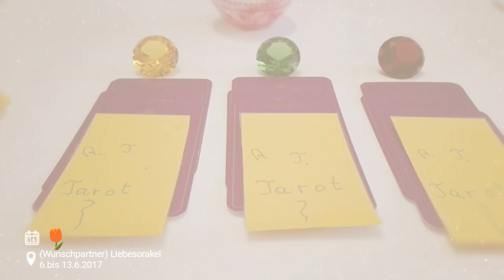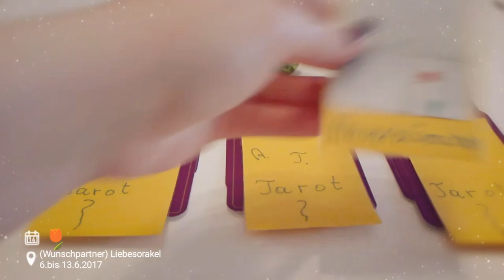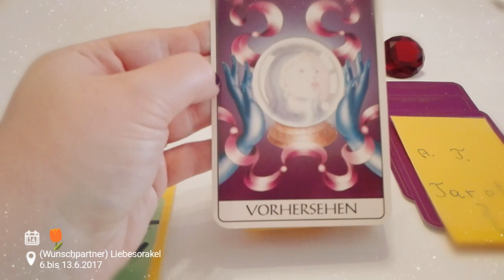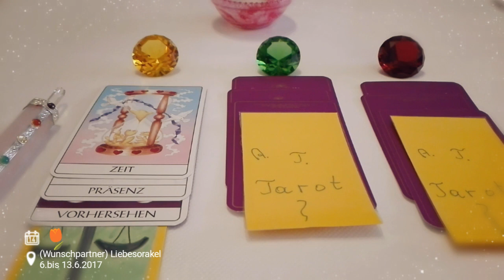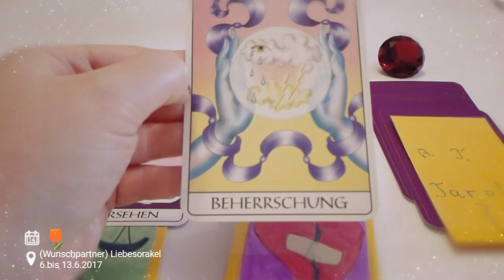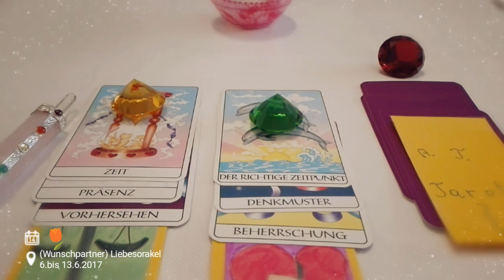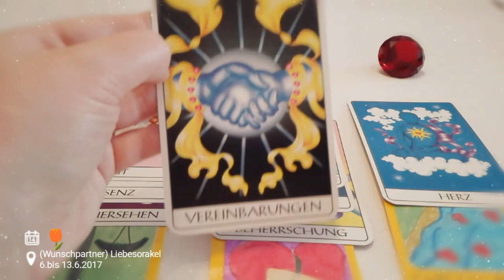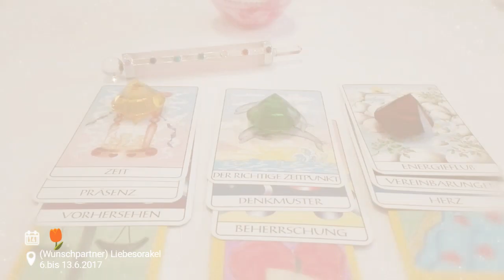(Wunschpartner) Liebesorakel 6.6.2017 bis 13.6.2017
Gute Karten für die Liebe:

Meine Karten:

Tarot for Love by Anja Triebl